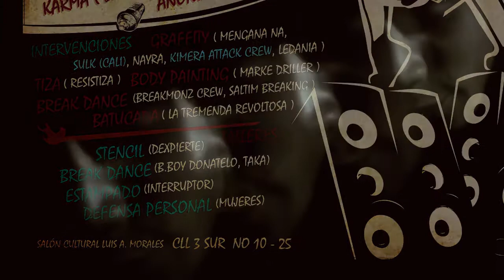Policarpas Fest - Invitación: CIREK